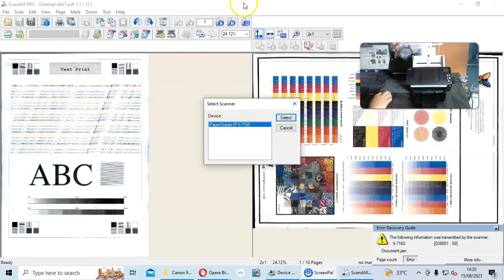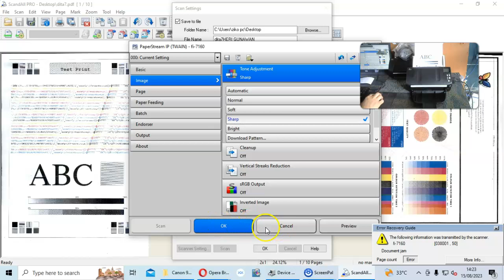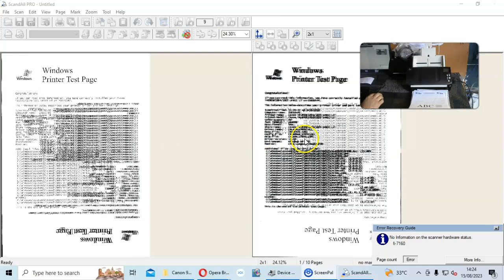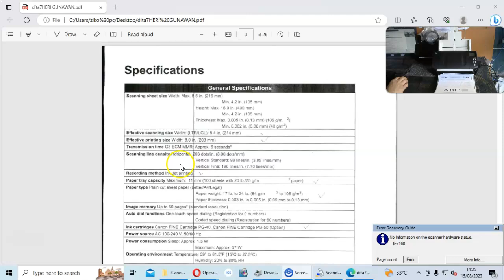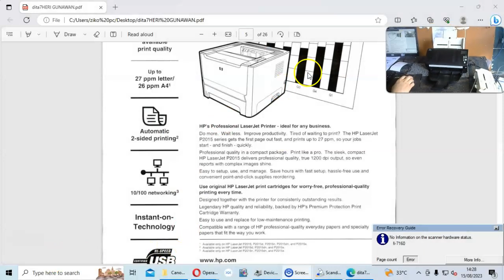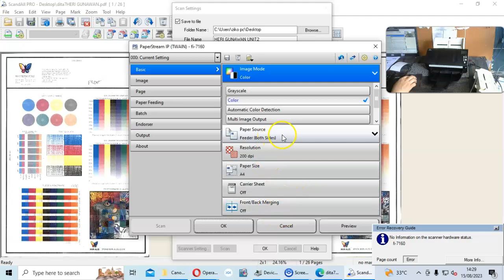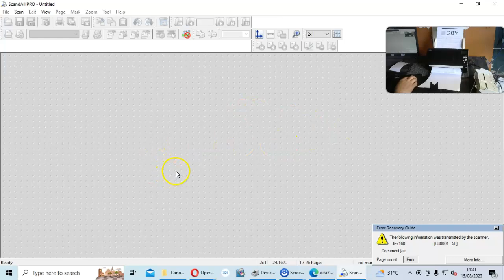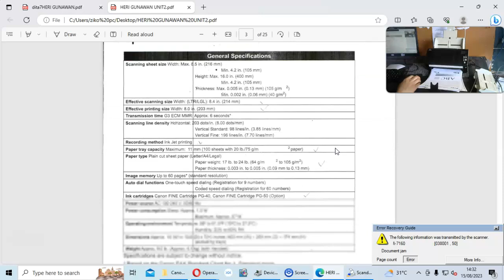SCANNER FUJITSU FI 7160 COLOR DOKUMEN DUPLEX-HERI GUNAWAN-TOKOPEDIA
• Jenis Unit                 : Scanner Fujitsu
• Tipe                          :  fi 7160
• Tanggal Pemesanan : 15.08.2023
• Nama Akun              : Heri Gunawan
• Tujuan pengiriman   : Heri Gunawan
• E-commerce            : Tokopedia